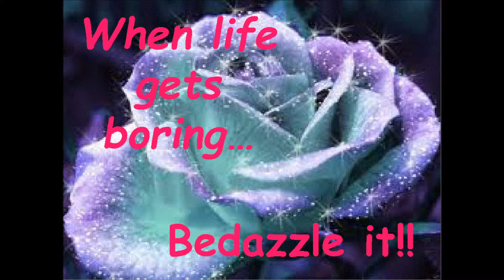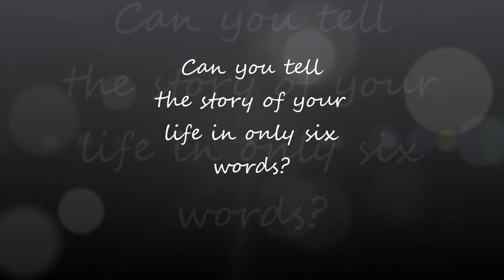memoir video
Six-word memoirs from our seventh and eight grade creative writing students